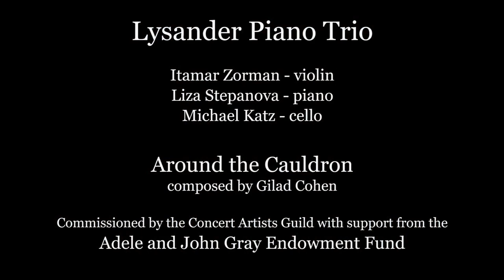Gilad Cohen: Around the Cauldron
Around the Cauldron
Composer: Gilad Cohen

Lysander Piano Trio
Itamar Zorman, violin; Liza Stepanova, piano; Michael Katz, cello

Commissioned by Concert Artists Guild with support from the Adele and John Gray Endowment Fund.

Recorded live at Princeton University Summer Chamber Concerts, July 2017.

Audio and video: James Warren.